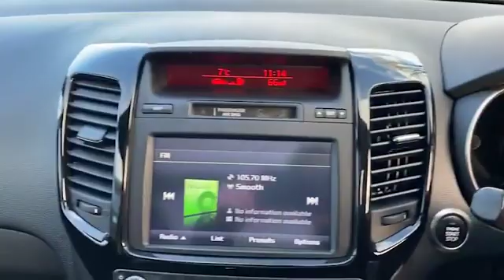BL66FND for sale with Brindley Kia Wolverhampton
For sale BL66FND from Brindley Kia Wolverhampton. Don't miss out on your next used car come down and test drive it today!